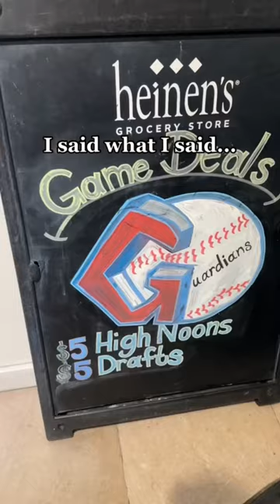Cleveland Girls will Love This 🍷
This Grocery Store downtown is a hidden gem in the heart of Cleveland!

You will love the wine selection and be careful because you have a full grocery store of munchies to choose from after a couple glasses of wine 😂

It makes for a great date spot or girls day out!

Did you know Heinens has all of this to offer?